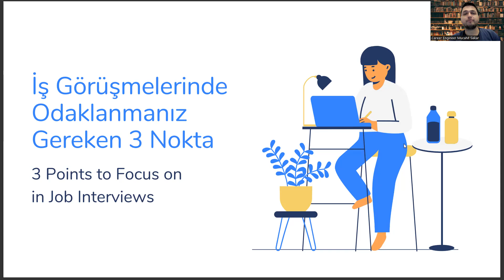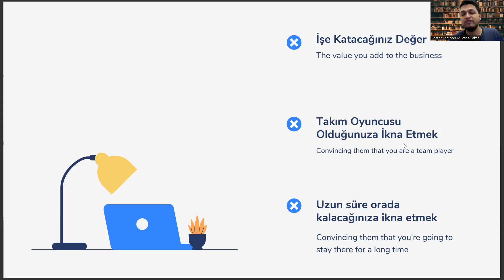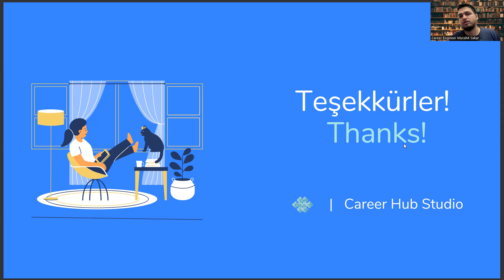Radyo ve Televizyon Programcılığı Mezunlarının İş Görüşmesinde Odaklanması Gereken 3 Nokta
turizm ve seyahat hizmetleri,
radyo ve televizyon programcılığı taban puanları 2022,
radyo ve televizyon programcılığı taban puanları 2023,
sözel bölümler,
ösym,
yerel yönetimler ne iş yapar,
anadolu üniversitesi,
radyo ve televizyon programcılığı dersleri,
radyo televizyon ve sinema taban puanları,
anadolu üniversitesi,
2 yıllık bölümler,
sözel bölümler,
radyo, televizyon taban puanları 4 yıllık,
sözel bölümler,
ösym,
anadolu üniversitesi,
anadolu üniversitesi,
2 yıllık bölümler,

Radyo Programları,
Televizyon Programları,
Program Yapımı,
Yaratıcı Yazarlık,
Yapımcılık,
Senaryo Yazımı,
Sunuculuk,
Kamera Çalışmaları,
Yönetmenlik,
Prodüksiyon,
Yapım Süreci,
Televizyon Prodüksiyonu,
Radyo Prodüksiyonu,
Dizi Yapımı,
Haber Sunumu,
Seslendirme,
Reklamcılık,
Ses Mühendisliği,
Kurgu,
Kamera Yönetimi,
İmaj Yönetimi,
Film Yapımı,
Belgesel Yapımı,
Radyo Haberciliği,
Medya Planlama,
Işık Yönetimi,
Medya İlişkileri,
Video Prodüksiyonu,
Görsel Yönetmenlik,
Program Tasarımı,
TV Haberciliği,
Televizyon Yapımcılığı,
Post Prodüksiyon,
Multimedya Yapımı,
Televizyon Kurgusu,
Video Montajı,
İnternet Yayıncılığı,
Görsel Efektler,
Program Formatı,
Görsel Düzenleme,
Görüntü Yönetmenliği,
Dijital Medya,
Radyo Dizileri,
Belgesel Film,
Dijital Yayıncılık,
Radyo Yapımı,
Radyo Sunuculuğu,
Radyo Programcılığı,
Kurgu Yönetmenliği,
İmaj Danışmanlığı,
Yayın Yönetmenliği,
Televizyon Yönetmenliği,
Belgesel Yönetmenliği,
Görüntü Yönetimi,
Film Yönetmenliği,
Medya Çalışmaları,
Yaratıcı Yönetmenlik,
Televizyon Haberciliği,
Yayın Koordinatörlüğü,
Televizyon Formatı,
Ses Tasarımı,
Görüntü Tasarımı,
Görüntü Montajı,
Film Montajı,
Video Yapımı,
Kısa Film Yapımı,
Medya Etiği,
Reklam Filmi,
Program Yapım Süreci,
Radyo Düzenleme
Radyo Reklamcılığı,
Radyo Montajı,